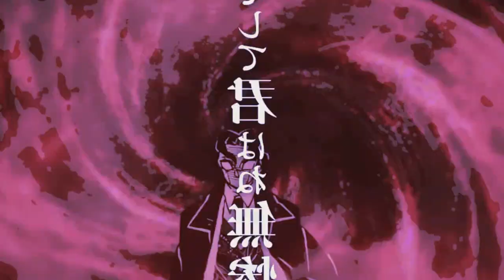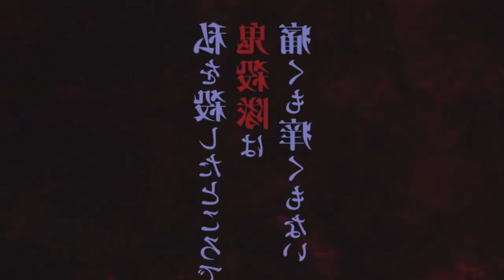ONDE ASSISTIR DEMON SLAYER 4ª TEMPORADA!!! | Demon Slayer season 4 Hashira Training Arc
No vídeo de hoje iremos falar sobre a 4° temporada de Kimetsu no Yaiba, é isso mesmo a quarta temporada de Kimetsu no Yaiba, mais especificamente onde e como assistir essa temporada maravilhosa e não só isso, irei fazer um resumo de tudo o que você precisa saber sobre a quarta temporada de Kimetsu no Yaiba com o arco do treinamento dos hashiras, vem com o Bucky!❤️

TEMAS:
4ª temporada,demon slayer 4 temporada,anime no sekai,kimetsu no yaiba 4 temporada,kimetsu no yaiba 4 temporada data de lançamento,demon slayer 4 temporada data,kimetsu no yaiba 4 temporada quando sai